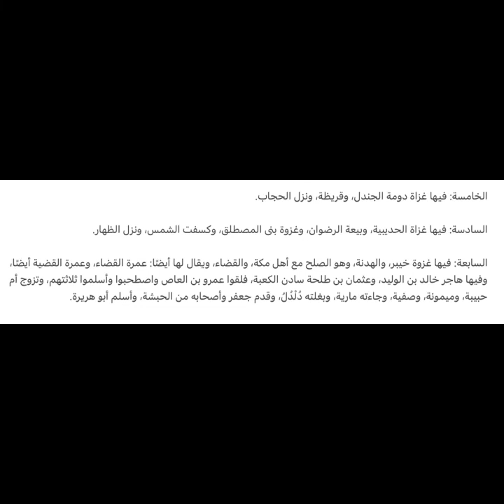Mukhtaṣar s-sīrah - Assise [4] - Décennie hégirienne : années 5 - 7 de l’Hégire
Mukhtaṣar s-sīrah (ar/fr)
 - Assise [4] -

Décennie hégirienne : années 5 - 7 de l’Hégire